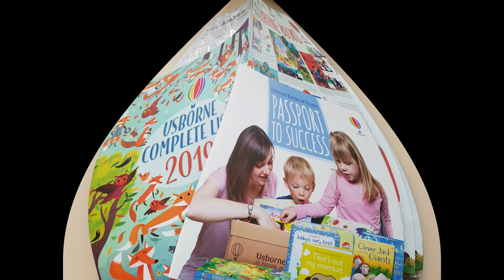Usborne Books at home Starter kit (May 2019)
Here is the Usborne Books at Hoe starter kit as of May 2019, It's an incredible selection of books that you receive for just £48 To order your pack now and get involved with the fin please follow this link. xx